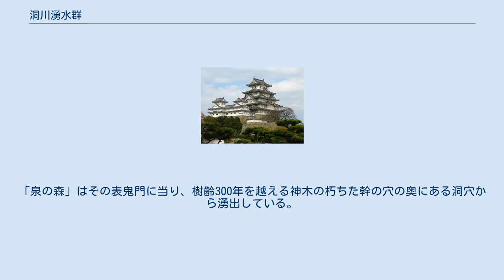洞川湧水群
洞川湧水群（どろがわゆうすいぐん）は、奈良県吉野郡天川村洞川に点在する鍾乳洞の地下水および湧水である。
吉野熊野国立公園の指定区域内にある。
 吉野郡天川村は大峯山山麓に位置し、中世より修験道が盛ん行われていた土地である。
1985年（昭和60年）7月22日に洞川湧水群として環境省より名水百選に選定された。
 洞川地区は熊野川源流にあたり、近隣の地質はカルスト地形であり浸水性のある石灰岩とブナの原生林および植林された吉野杉が多雨地域で急な斜面の涵養林となり滞水を助け、その水が地下に浸透し鍾乳洞を形成する。
古来より住民から信仰の対象や「守り神」として大切に保全されている湧水地として「神泉洞」「ごろごろ水」「泉の森」がある。
 民間会社により鍾乳洞は管理されており、立ち入りはできないが湧水は「大峯山の天然水」として市販されている。
 大峯山の天然水は神泉洞内から湧出した原水をパイプラインで現地工場に送り0.1μmのマイクロフィルターにより濾過をしてボトリングされている。
加熱処理をしていない、非加熱処理商品である。
 弱アルカリ性の軟水である。
具体的な数値は以下の通り。
 奈良県の天然記念物「五代松鍾乳洞」近くの大岩に湧く地下水。
地下に存在する水中鍾乳洞の水音が反響し「ゴロゴロ」と音をたてて流れていたことを由来とし「ごろごろ水」と呼ばれている。
 洞川地区入口の鬼門に守護神を祀り疫病等を防ぐ風習が伝わる。
「泉の森」はその表鬼門に当り、樹齢300年を越える神木の朽ちた幹の穴の奥にある洞穴から湧出している。
「神の水」とされ大切に保全されている。